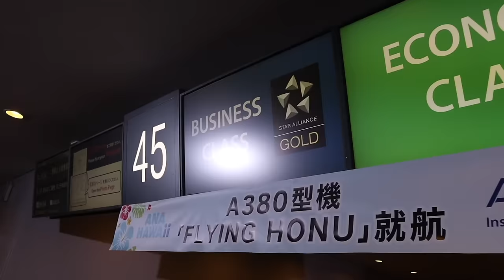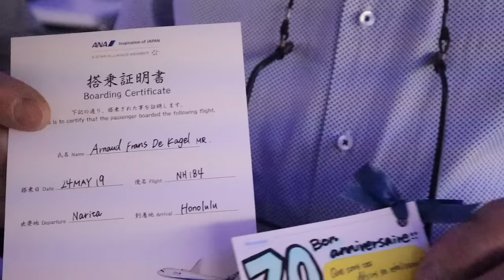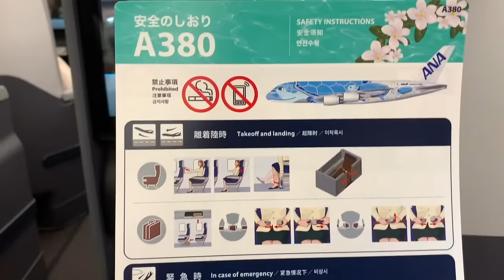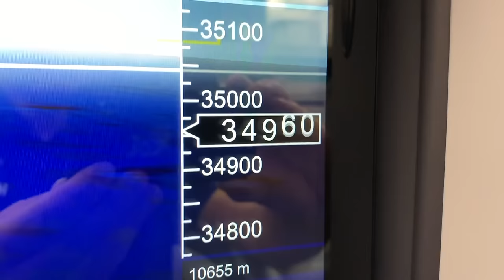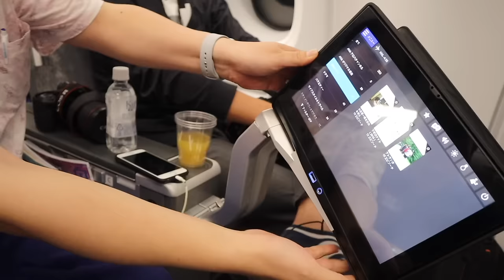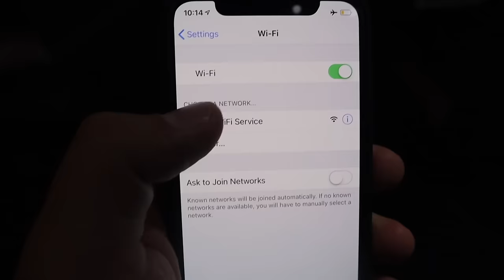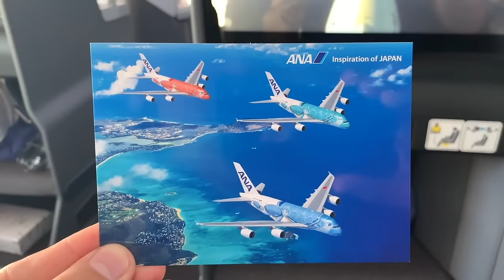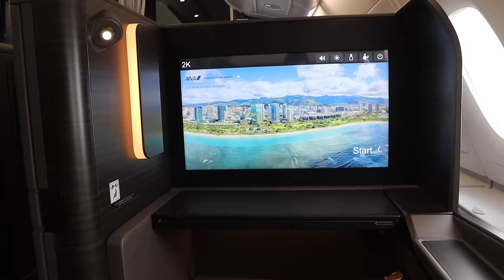ANA A380 Flying Honu Inaugural Flight Tokyo Honolulu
ANA All Nippon Airways have started flying their Airbus A380 "Flying Honu" between Tokyo Narita and Honolulu on 24 May 2019. I was among the first passengers to fly on the inaugural flight. There were lot of good celebrations at the boarding gate and on-board.

This is a detail trip report of the first ANA A380 “Flying Honu” themed flight in Business Class. Throughout the video,  I also looked into other unique features on this ANA flight including ANA Couchii, economy class and premium economy. In next video, I will review ANA A380 First Class from Honolulu to Tokyo.

On 24th May 2019, following on from my video exploring the delivery of All Nippon Airway’s first, brand new Airbus A380 Flying Honu aeroplane, decorated in a spectacular, lively and bright blue sea turtle themed livery, I took the A380 Flying Honu’s first ever, inaugural flight from Narita International Airport, close to Tokyo, Japan in the Chiba district to Honolulu, Hawaii in the United States in ANA business class.

It was a very enjoyable flight and experience and even before I boarded, I had the honour of witnessing the ceremony to mark the inaugural flight of the Flying Honu with music, dancing and a set of very cute, life-sized plush turtles, each one representing one of the blue, green and orange ANA Flying Honu liveries – look out for these guys later in the video, as they feature in what has to be the world’s cutest pre-flight safety video you’ve ever seen!

Before flying, I meet the designer of the blue, sea turtle aeroplane livery and I also meet Yuji Hirako, the CEO and president of ANA, who gives out free gifts to myself and all the passengers, including a special fold up bag and fun, souvenir Honu ANA Hawaii t-shirts!

On board, I have the opportunity to examine the on-board facilities and service. The aeroplane is very geared towards looking after families with young children. Its Couchii section in economy class provides an area for young families where children can lounge and lie across multiple seats – groups of four seats have cushions which, when lifted up, form one long seat to lounge back on as if you were in business class! It’s great for young children to be able to take a nap when they need it and it promotes a more relaxed atmosphere for young families, with children who may find it hard to be restricted to a single seat for the whole flight, especially on a long haul flight from Japan to the United States like this one.

The child friendly facilities don’t end there – I take the chance to assess the nappy changing room on board, which has been designed with baby’s needs in mind from start to finish, and I also look at the dedicated baby food and even baby cutlery provided on board – All Nippon Airways new flying Honu is definitely an aeroplane that you can trust to get you and your children from A to B in comfort and in an environment which is a home from home.

The inaugural flight of the flying Honu is the perfect time for me to check out the on-board catering. I go for the Japanese option which consists of a large number of smaller items including beef, fish, other seafood, rice and fruit – the appetiser, the starter (soup), the main meal and the dessert are all served together on one tray so that you can eat it at your leisure – the service was a little slow, but I’m sure this will improve in time; the quality of the food, however, was excellent.

I have a lie down after my meal – the sleeping arrangements in business class consist of a long bed with plenty of room; just watch that you don’t get your feet stuck!

Throughout the video, I have the chance to discuss this special, maiden flight of the ANA Flying Honu with fellow aviation enthusiasts and people who people who live and breathe the Airbus A380. It’s great to hear other people’s opinions on this maiden flight and I want to hear your opinion too – let me know what you thought of the whole experience down in the comments section below and, as always, thanks for watching!